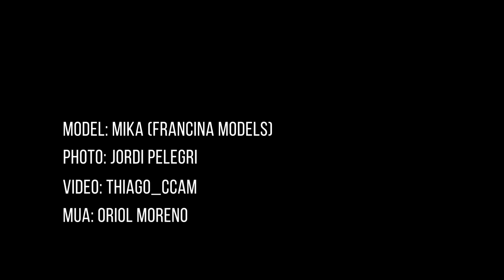MIKA for C-HEADS MAGAZINE | Outdoor photoshoot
Mika from Francina Models for C-heads Magazine.